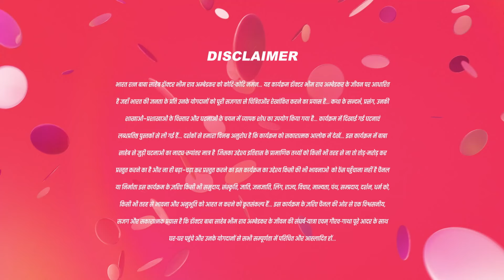जीजाबाई पगला Gayi hai ?|Ek mahanayak dr b r ambedkar - Full Ep 858 |12-Dec-2023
The stakes rise as Sayajirao's minister threatens Ramji's life. Jijabai's demands intensify, creating a tense atmosphere. Meanwhile, Meghnath unveils a secret that could change everything. Experience the gripping twists in this episode!

Show Name : Ek Mahanayak - Dr B R Ambedkar
Producer/Star Cast : Atharva,Narayani Mahesh Varne,Jagannath Nivangune
Episode No : 858